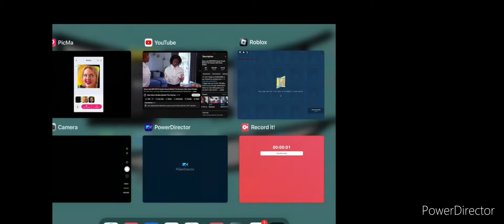ITEM BATTEL S2 ep4